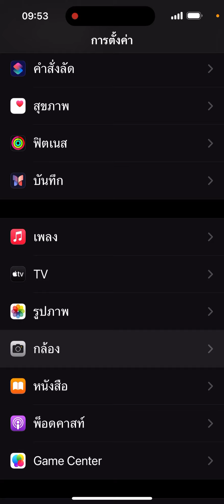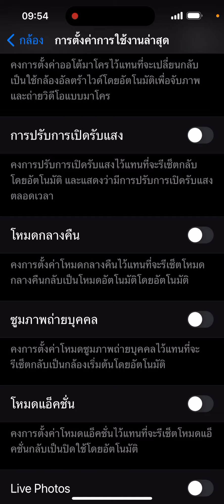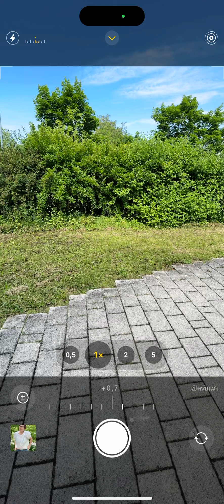ตั้งค่า iPhone ให้ถาพคมชัด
วิธีตั้งค่า iPhone ให้ถ่ายรูปและะวีดีโอให้ถาพคมชัด ทำให้ภายสวยสว่างและะน่าสนใจ แบบบง่ายๆค่ะ ขอบทุกๆท่านที่มารับชมค่ะ